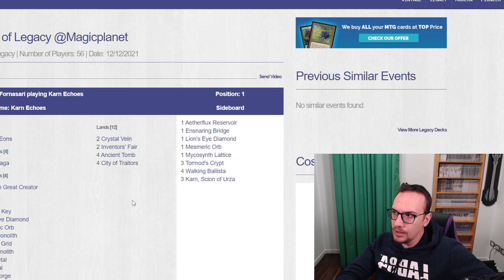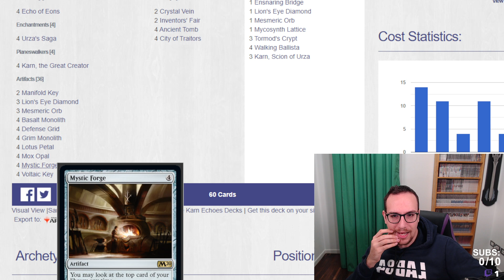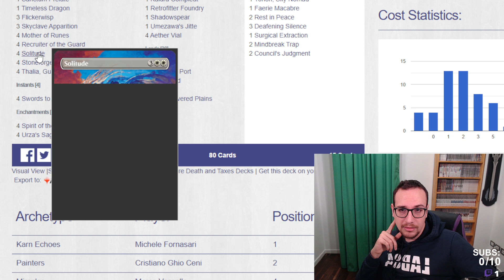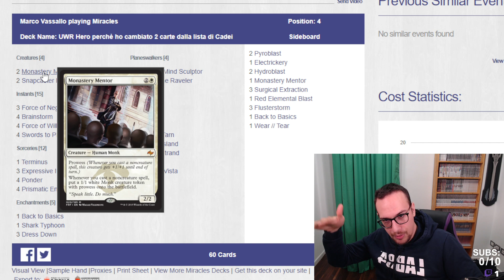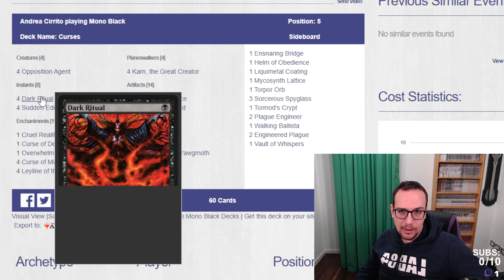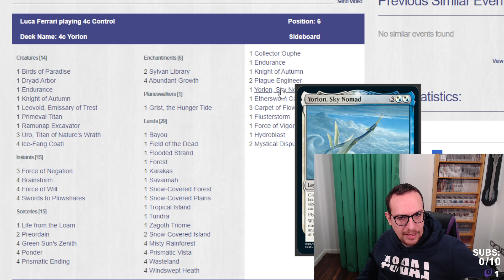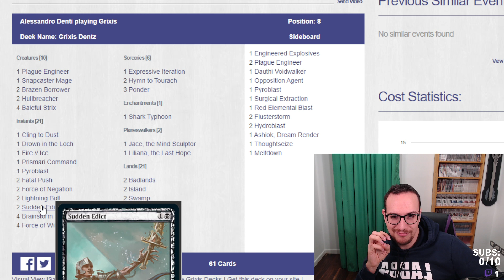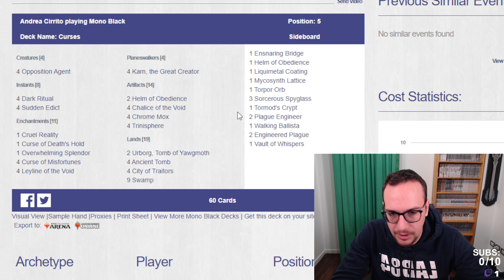NOOOO 4SEASON WINTER ANNULLATO!! e poi Hardcore Minecraft [06/01/2022]